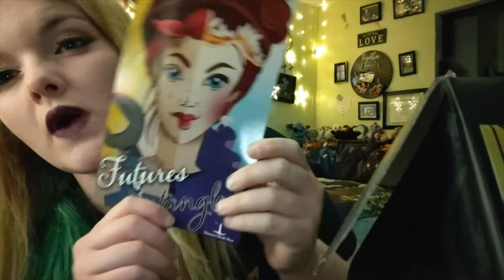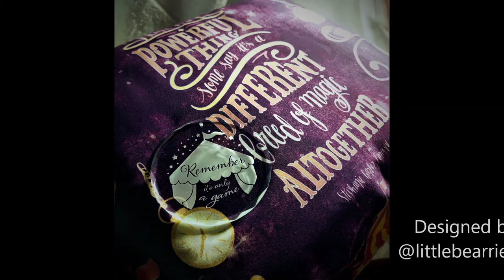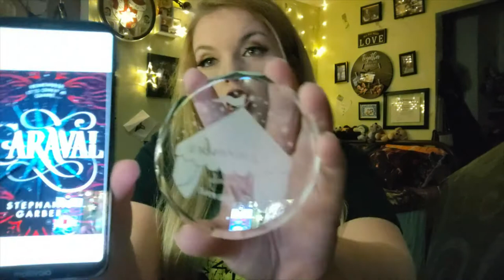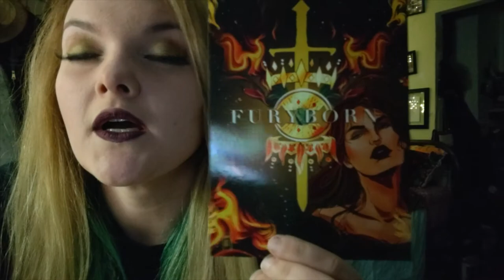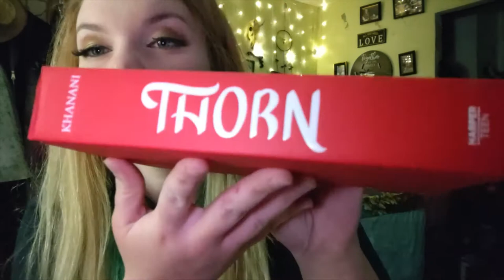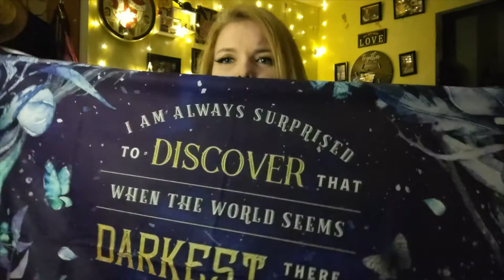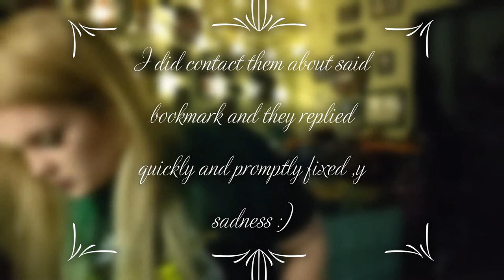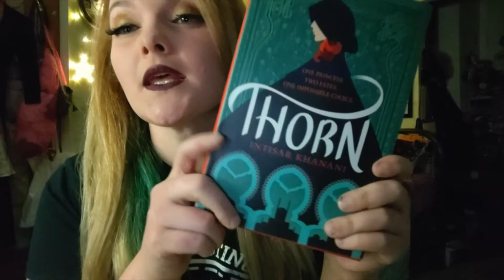Beacon Book Box Futures Entangled April 2020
Beacon Book Box always throws a little something that I just need but I had not made the jump yet...then they said Furyborn sooooooo SIGN ME UP!!!